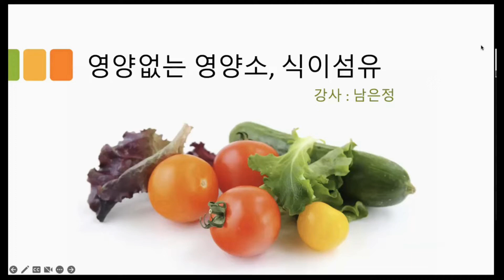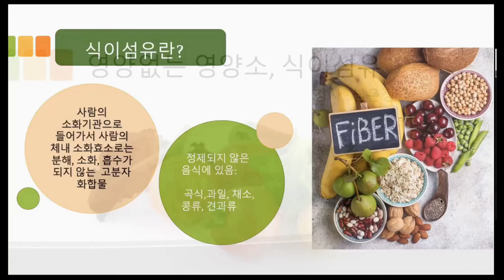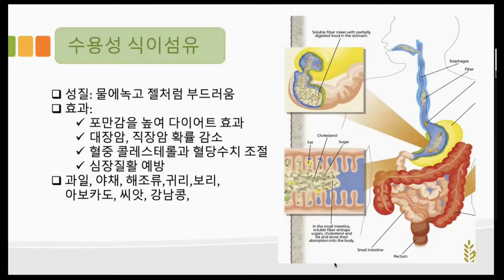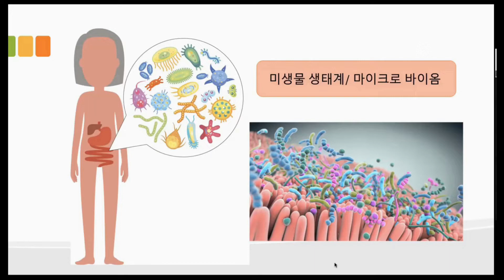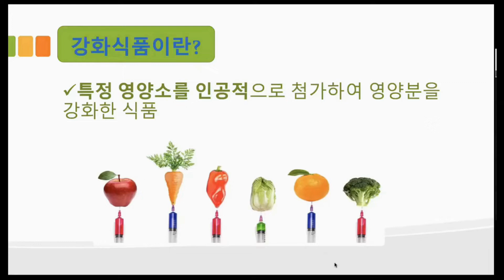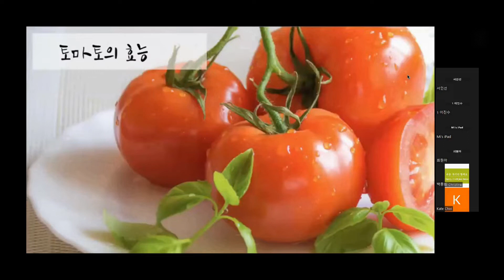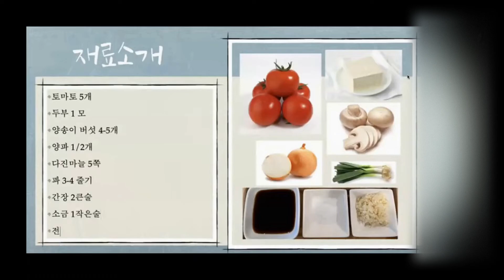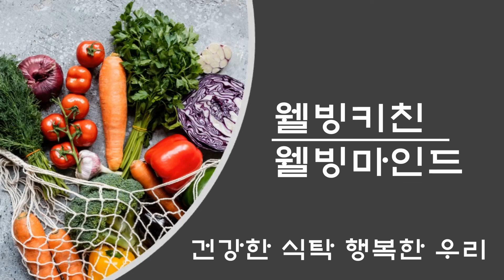식이섬유 /토마토 마파두부, 캐슈 미역국/ 나의 가정을 변화시킨 쉼의 능력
네번째 웰빙키친 웰빙 마인드 강의 1. 건강 강의: 영양 없는 영양소 식이 섬유는 '제 6의 영양소' 로 불리어 질 만큼 최근 과학자들에 의해 밝혀진 비밀을 알려드립니다. 2. 요리 강의: 토마토 마파 두부와 캐슈 미역국 - 미역은 단백질의 흡수와 대사와 소화를 돕기 때문에 두부와 최고의 궁합이 맞는 재료입니다. 이 두 재료로 담백하고 고소한 두 건강 음식을 소개합니다. 3. 관계 간증: "나의 가정을 변화시킨 쉼의 능력"
가족과의 관계에서 어려움으로 고민하며 괴로와 했던 아내와 엄마에서 마음의 쉼을 알고부터 행복하고 지혜로운 아내와 엄마가 된 고백입니다. 가족의 관계가 회복되는 비결을 가르쳐 주는 간증입니다. 행복한 가정이 되기 위하여 꼭 들어봐야 할 귀한 간증입니다.

The 4th well-being kitchen well-being mind lecture
1. Health Lecture: Nutritional Nutrients Dietary fiber is known as the 'sixth nutrient', so we will tell you the secret recently revealed by scientists.

2. Cooking class: Tomato Mapo Tofu and Cashew Seaweed Soup - Seaweed helps with protein absorption, metabolism and digestion, so tofu is the best combination. Introducing two healthy foods that are light and savory with these two ingredients.

3. Relationship Testimony: "The Power of Rest Transformed My Home"
It is a confession that I became a happy and wise wife and mother after knowing the rest of my heart from a wife and mother who struggled with difficulties in their relationship with their family. It is a testimony that teaches the secret to restoring family relationships. It is a precious testimony that must be heard in order to become a happy family.